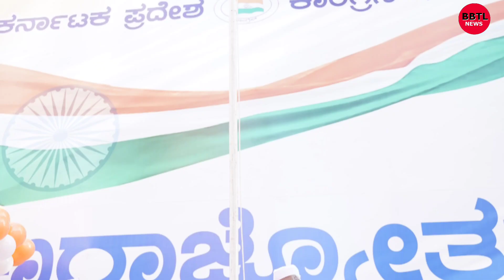Chief Minister Siddaramaiah at the 75th Republic day celebration in Bengaluru.